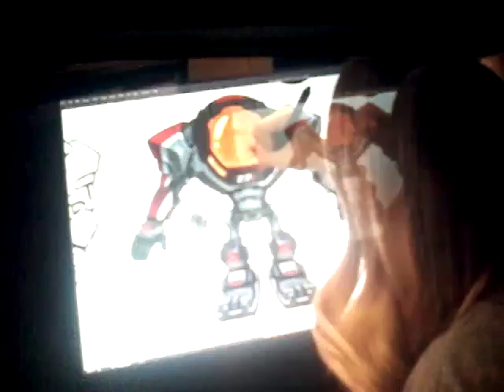Plants vs Zombies Garden Warfare 2, Grass Effect Z7-Mech Gameplay Trailer And Release Date